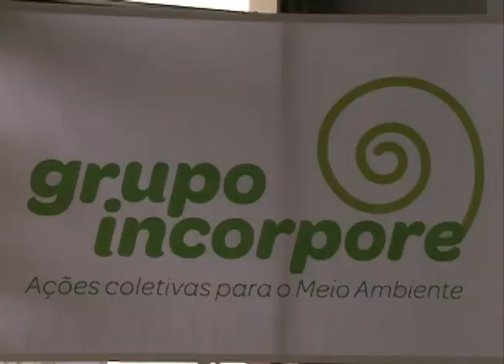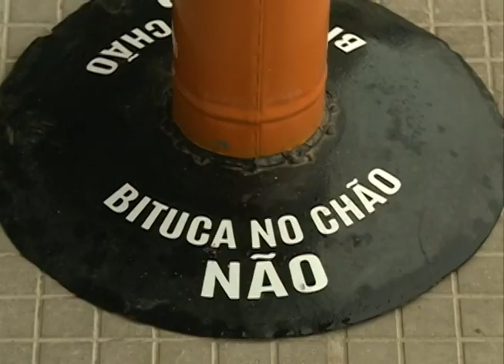Jornal da UFSM - 16.06.2014